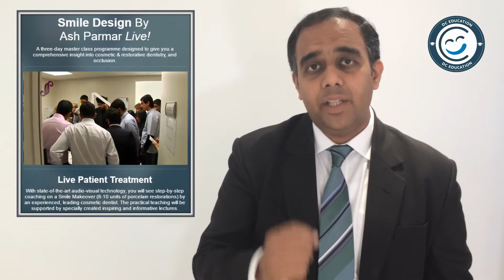Smile Design With Dr Ash Parmar Live - Course For Dentists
Dental Concepts Education brings a never before, amazing 3 day live treatment course on Smile Designing with the one and only Cosmetic Dentist, Dr Ash Parmar.
Dr. Manish Chitnis, Founder and CEO of Dental Concepts Education, talks about Ash and his master class programme. This is at the lovely Education Centre in Andover, Hampshire, and is designed to give you a comprehensive insight into cosmetic & restorative dentistry, and occlusion.
With state-of-the-art audio-visual technology, you will see step-by-step coaching on a Smile Makeover (8-10 units of porcelain restorations) by an experienced, leading cosmetic dentist. The practical teaching will be supported by specially created inspiring and informative lectures.